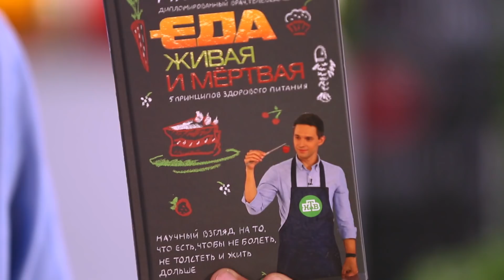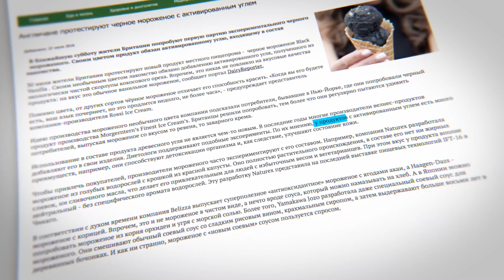Полезна ли еда с активированным углём?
Екатерина из Москвы задаёт нам вопрос: «В последнее время в продаже появилось много чёрных продуктов: бургеры, хлеб, мороженое… Что это такое? И полезно ли?» Отвечаем!